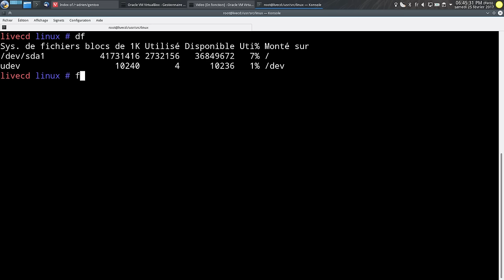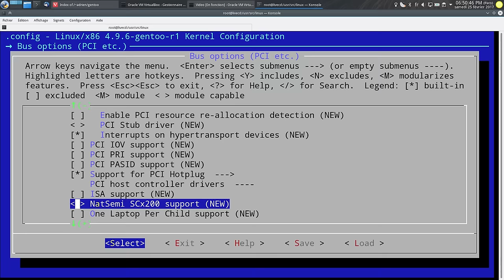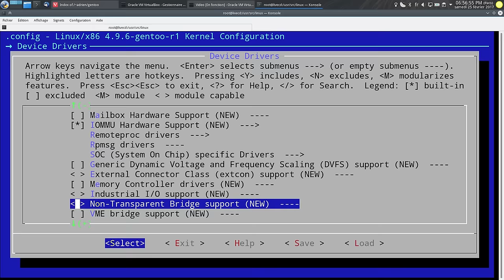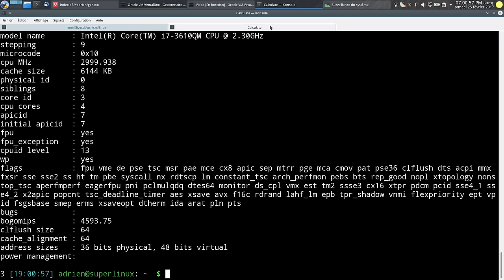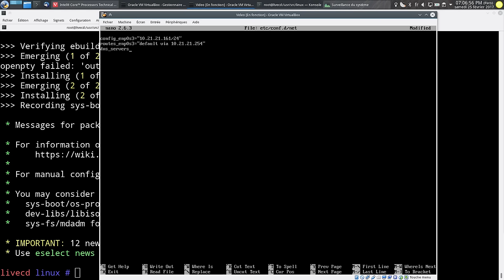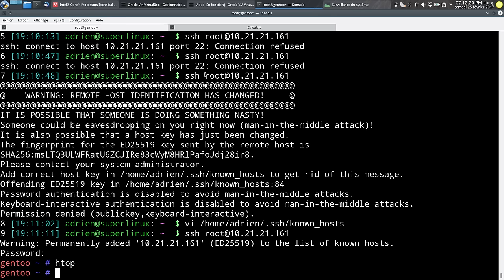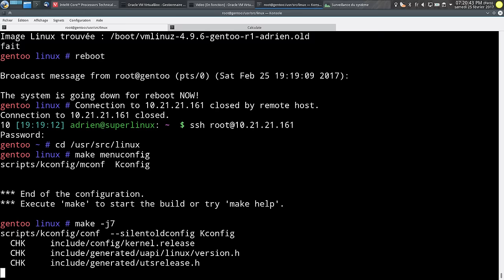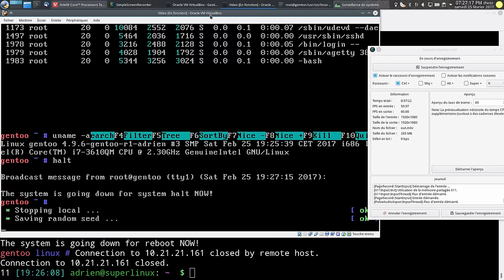Gentoo avec moins de 20Mo de RAM ?